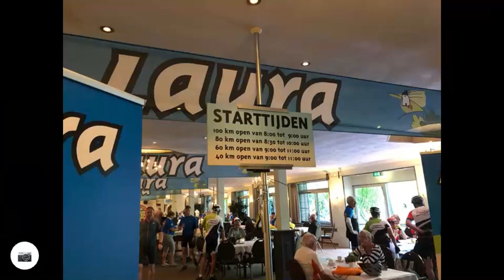2019 27 4e LAURA dag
Route verslag van Relive